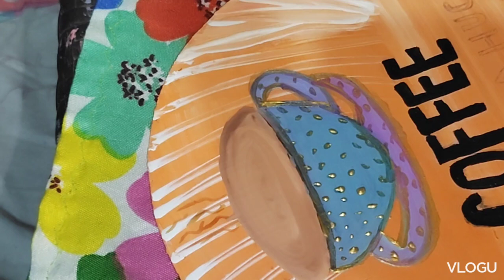The easiest way to paint a coffee mug at home#viral#viralvideo#viralart#music#painting#homedecor#art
Coffee mug painting simple & easy to draw& paint#viral#viralvideo#viralart#music#painting#homedecor#drawing#musicvideo#art@artofcrafts5-minute crafts familysketchingkids learning videosuseful thingsluxury home decor on a budgetdiy home decorhow to drawArt short videotoolboxtrendingTrending art shortproyectos facilesdiy projectsCrafting videos on youtubeshortsshort nails artnail art designArt ideas for girls dillon francismy kind of presentall about that bassNew music diy hackslifehacksCrafts to doVlogFull video hindi songs